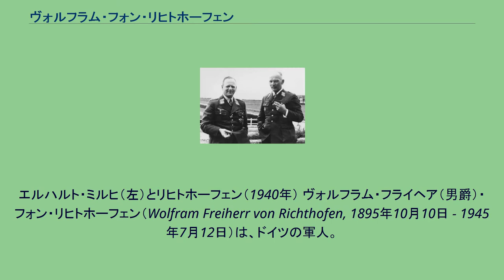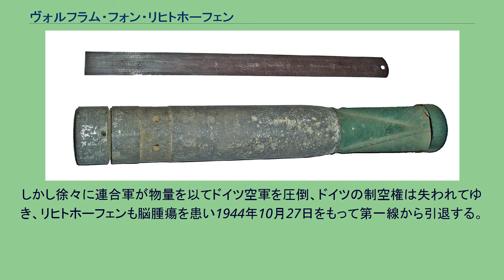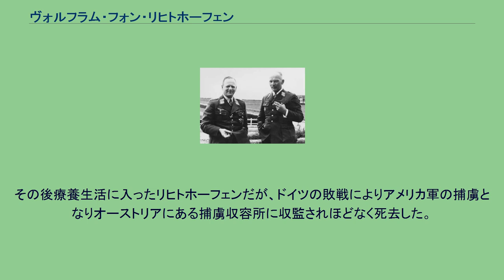ヴォルフラム・フォン・リヒトホーフェン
エルハルト・ミルヒ（左）とリヒトホーフェン（1940年） ヴォルフラム・フライヘア（男爵）・フォン・リヒトホーフェン（Wolfram Freiherr von Richthofen, 1895年10月10日 - 1945年7月12日）は、ドイツの軍人。
ドイツ国防軍空軍元帥。
爵位は男爵（Freiherr）。
スペイン内戦の際「コンドル軍団」を率いていたことでも知られる。
騎兵大将マンフレート・フォン・リヒトホーフェンの息子として、当時はドイツ帝国領であったシュレージェン地方シュトリーガウ（現ポーランド領シュトシェゴム）に生まれる。
生家リヒトホーフェン家は貴族で、男爵の家柄である。
1913年、18歳で士官候補生としてオーラウの第4ユサール連隊に入営。
カッセルの陸軍士官学校で学び1914年に少尉に任官。
第一次世界大戦には大隊長として従軍したが、1917年にハレの航空学校に転じる。
卒業後の1918年3月に従兄弟のマンフレート・フォン・リヒトホーフェンが指揮する第11戦闘機中隊に配属される。
終戦までに8機を撃墜した。
1920年、中尉で除隊。
1923年までハノーファー工科高等専門学校で機械工学を学び、工学士となる。
卒業後、ヴァイマル共和国軍に再度入営し、少尉として第11騎兵連隊に配属される。
しかし国防軍が極秘に進めていた空軍再建計画に参加。
公式にはベルリン地区司令部に属していたが、実際は陸軍武器局に勤務していた。
1925年、中尉に昇進。
1928年11月、第5自動車中隊長。
翌年大尉に昇進。
この間ベルリン・シャルロッテンブルク工科高等専門学校で工学博士号を取得。
4月からローマのドイツ大使館付武官となるが、実際の任務はイタリア空軍を研究することだった。
2年後にドイツに転勤、第6自動車中隊長に就任。
ドイツ空軍の1kg焼夷弾（イギリスに投下されたもの） 1933年10月、ドイツ空軍の再建と共にドイツ航空省開発局に転じる。
翌年少佐に昇進。
1936年に中佐。
同年、スペイン内戦に「コンドル軍団」の一員として従軍。
1937年4月にコンドル軍団が実施した、一般市民数百名が死んだ悪名高い無差別爆撃「ゲルニカ空襲」の際は軍団参謀だった。
リヒトホーフェンは日記に次のように記している。
「250（部隊）は多くの家と水道を破壊した。焼夷弾がその威力を示す時が来た。瓦葺で木組みという建築構造は、完全な破壊をもたらした。・・・街路には爆弾の穴がまだ見える。素晴らしい」 1937年10月、スペインから帰還し、翌年1月に大佐に昇進。
4月、リューネブルクの第257戦闘航空団司令官。
この年11月に少将に昇進し、今度はコンドル軍団長として再度スペインに派遣される。
翌年スペイン内戦は終了し、5月に軍団とリヒトホーフェンはドイツに凱旋した。
爆撃直後のヴィエルニ 第二次世界大戦が始まると、リヒトホーフェンは特務航空司令官としてポーランド侵攻に従軍、第10軍に対する航空支援を行った。
1939年9月1日、リヒトホーフェンは正式な宣戦布告の前にヴィエルニに対する空襲を命じている。
翌年の西方電撃戦では第8航空軍団長。
1941年4月に始まるバルカン侵攻作戦ではクレタ島降下作戦を指揮。
独ソ戦で彼の航空軍団は第3装甲集団を支援。
1942年2月1日、上級大将に昇進。
スターリングラードの戦いに参加し、1943年2月16日には元帥に列せられた。
しかし徐々に連合軍が物量を以てドイツ空軍を圧倒、ドイツの制空権は失われてゆき、リヒトホーフェンも脳腫瘍を患い1944年10月27日をもって第一線から引退する。
その後療養生活に入ったリヒトホーフェンだが、ドイツの敗戦によりアメリカ軍の捕虜となりオーストリアにある捕虜収容所に収監されほどなく死去した。